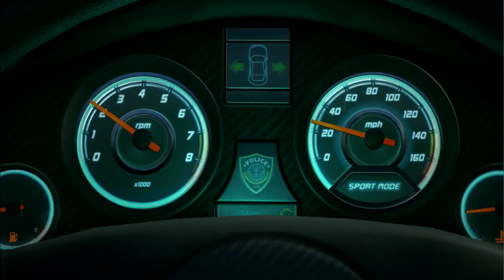Battlefield Hardline. Синглплеер №1[ПРИШЛО ВРЕМЯ ПОСТРЕЛЯТЬ!]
Решила пройти что-то из свежего :)
Надеюсь, вам понравится :р